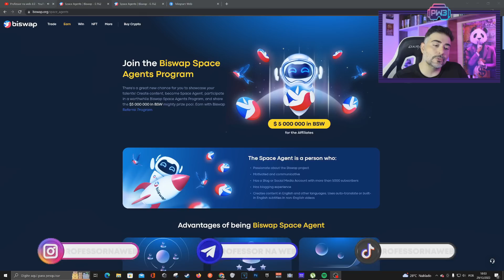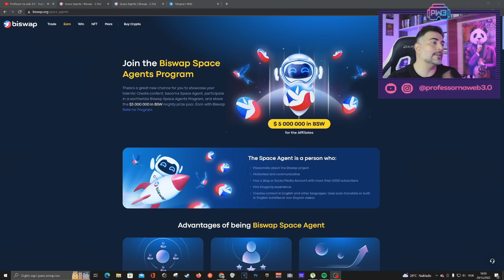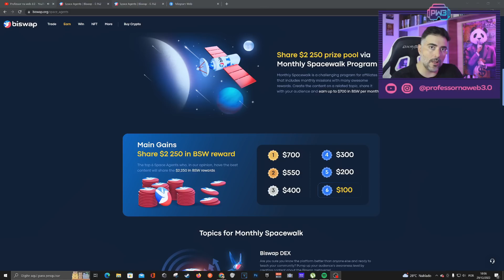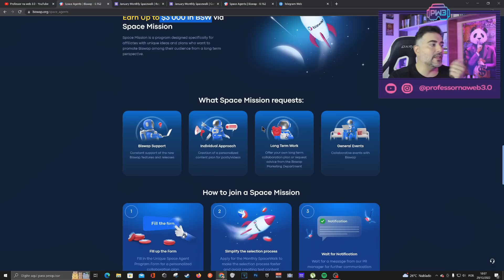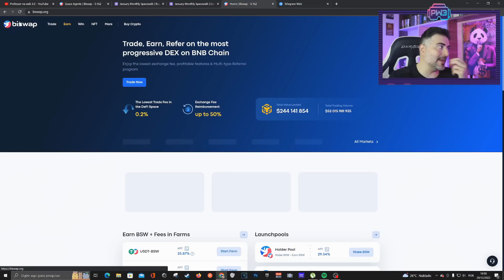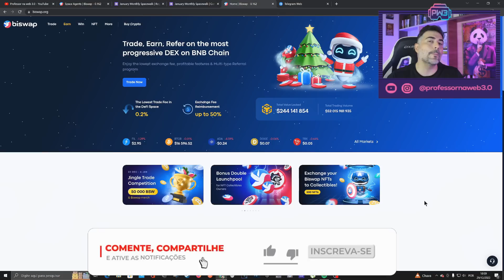BISWAP - MUDANÇAS NO PROGRAMA SPACE AGENTS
Comece agora na BISWAP: 📫BISWAP

Turn On the Subtitles and Use the Auto Translator feature, so you can watch in any language, thanks :)

A Dex Biswap lançou recentemente um Pool de Multi Recompensas onde é possivel fazer staking dos seus tokens BSW e ganhar diversar criptomoedas, como WBNB, BSW e BUSD (atualmente), mas para participar é preciso entender como funciona, entao neste video vou ensinar o passo a passo do zero para ganhar as recompensas das varias moedas dessa pool, como fazer o staking, ativar seus tokens na pool e muito mais.

Negocie, Ganhe, Indique na DEX mais progressiva da BNB Chain.
Aproveite a taxa de câmbio mais baixa, recursos lucrativos e programa de referência de vários tipos: